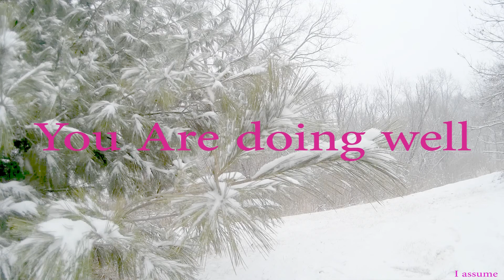Morning Dew cool down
A little song for between my video essays. It is available for download at the creator studio.

Get a better understanding of the best anime, watch: "Top Ten Best Anime of the Last Five Years w/ messages"